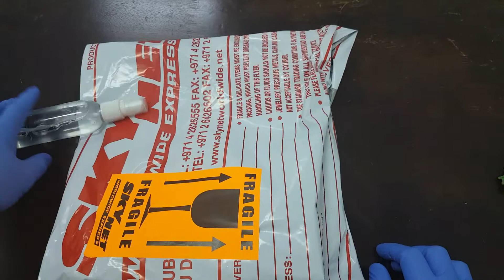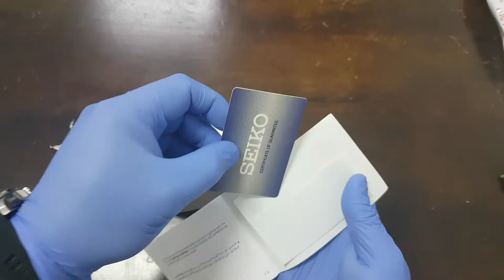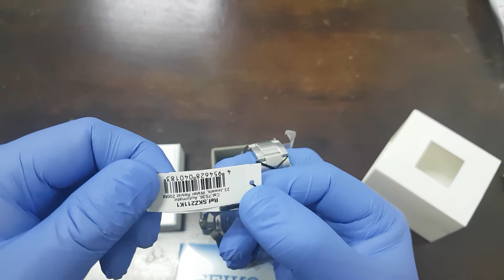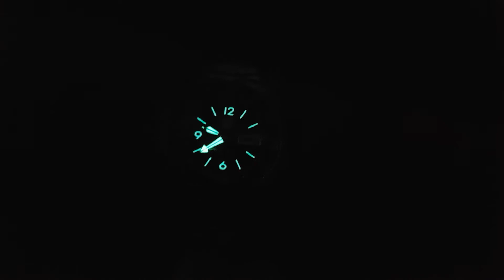seiko 5 Automatic Divers 200m Atlas Land shark unboxing (tagalog) hula hulang review